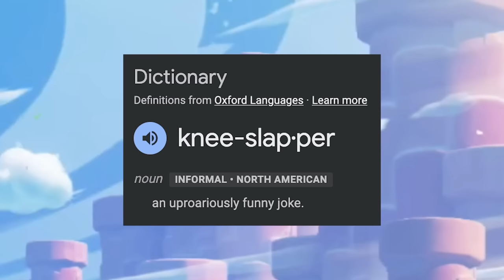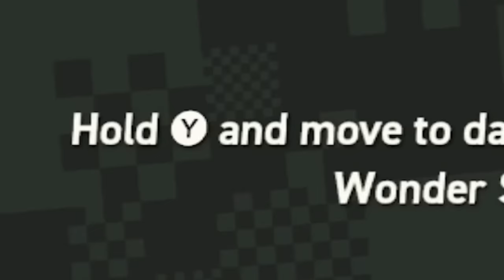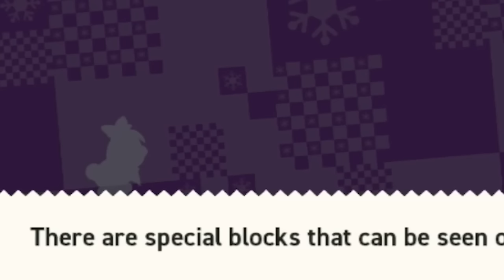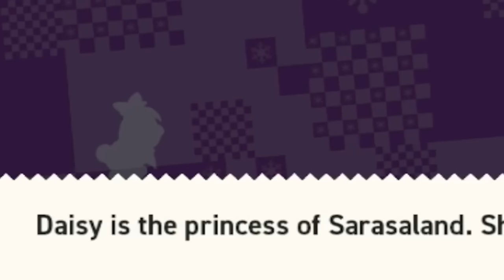Super DAISY Wonder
super mario wonder?? i think they made a typo
daisy is literally my favorite character in the mario universe so when this game came out i knew INSTANTLY she was the one i would pick

and yes i still think elephant daisy is very cursed